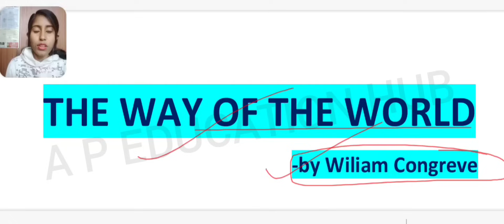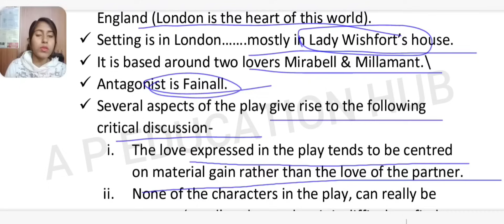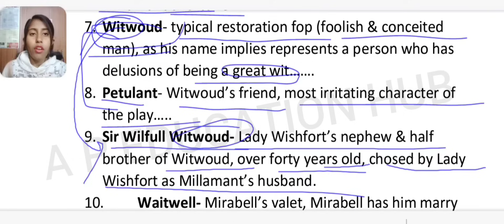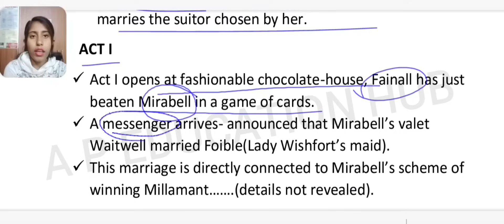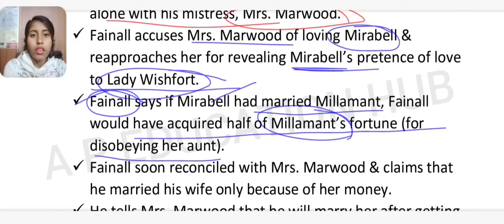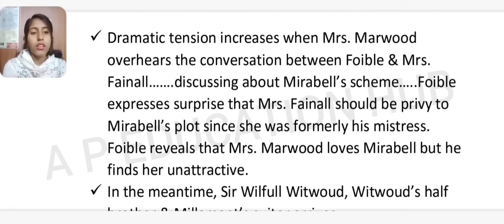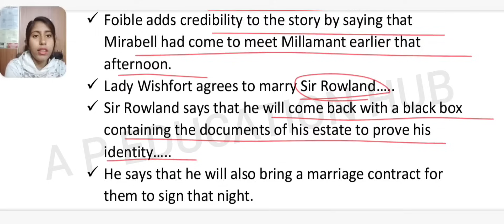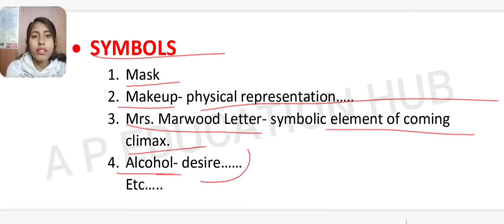The Way of the World by William Congreve/ Complete Explanation/ Summary, Themes etc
Here, in this video, we will discuss about The Crack-Up by F. Scott Fitzgerald
•Introduction to the Author
•Introduction to the Story
•Summary
•Analysis
•Themes

English Honours Playlist Link